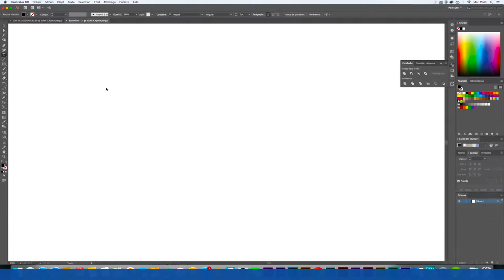FLOCAGE MAILLOT - DÉCOUPE SUR GRAPHTEC CUTTING PLOTTER CE5000-60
Illustration de découpe sur un GRAPHTEC CUTTING PLOTTER CE5000-60

1 - Nous vous proposons plusieurs services, à savoir :
COMMUNIATION - PRODUCTION AUDIOVISUELLE - IMPRESSION TOUS SUPPORTS - SERIGRAPHIE

2 - Nous contacter